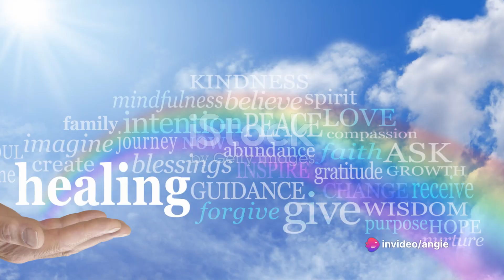The Boston Terrier Lifesaver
Overcoming depression with my fur friend. I believe it's not only the bostonterrier but all dogs can help us if we treat them right. I'm a living proof I overcome depression with the help of dog Fofo it's a tough journey but here I am again living my best life.